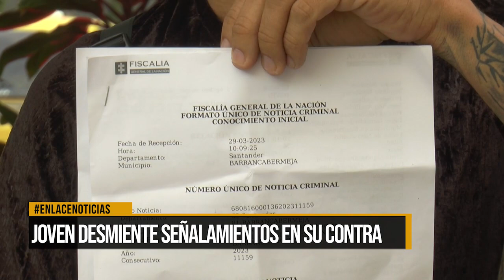Joven denuncia que está siendo vinculado a banda delincuencial